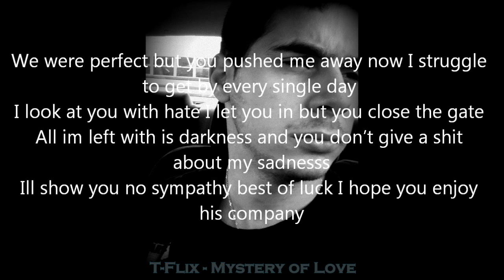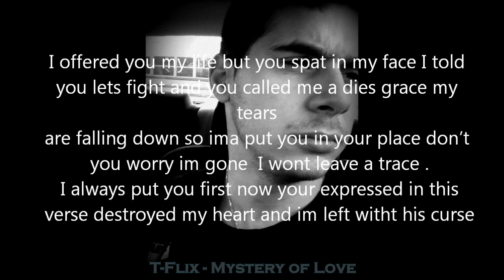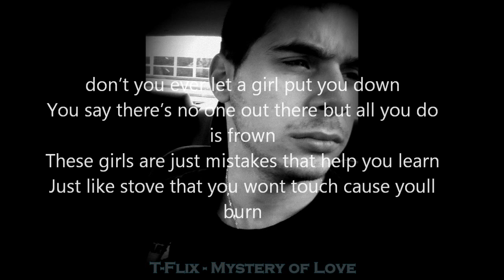T-Flix - The Mystery of Love | OFFICIAL SONG | With Lyrics | New song ! HD*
T-Flix with an fresh new song !

Recorded Produced by - Gatineau productions - Alex Henri